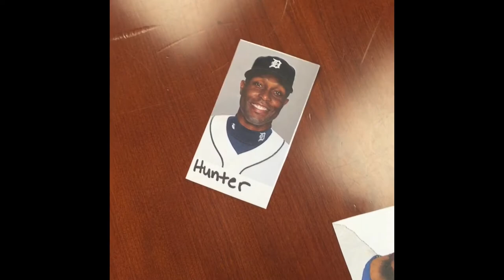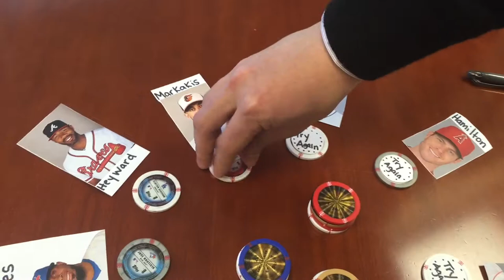MLBPAClubhouse Twitter Jersey Giveaway #6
Follow @MLBPAClubhouse on Twitter for your chance to win official Players Choice licensed products – some of them signed by your favorite Major Leaguer!